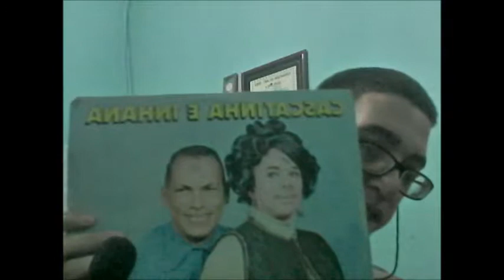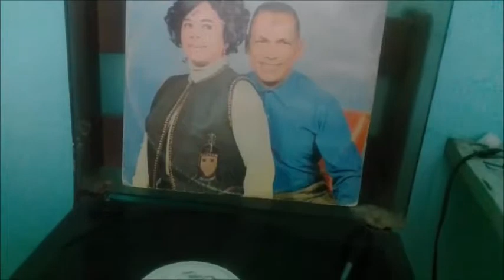Não Vá Embora ( BOLERO ) - LP CASCATINHA E INHANA - PHONODISC 1979 1982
NO VINIL.

EQUIPAMENTOS USADOS:SOM SHARP SG35-B STEREO
CAMERAS: SAMSUNG J1 MINI E LG Joy H222 V10B
EDITORES DE VIDEOS: AUDACITY, MOVIE MAKER E SONY VEGAS PRO 11

LP: CASCATINHA E INHANA

SELO: PHONODISC 1979/1982